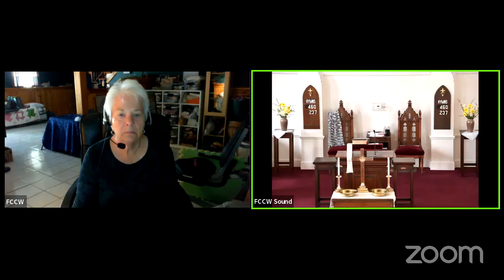FCCWNH Virtual Worship - May 8, 2022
Welcome to worship with Frist Congregational Church of Wakefield, NH, on this fourth Sunday of Easter!